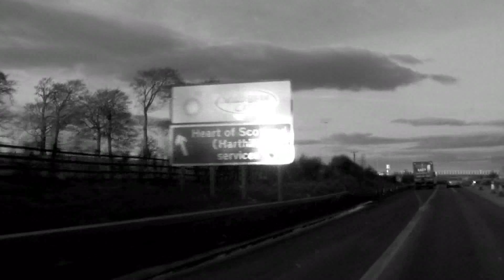Lisa O'Neill :: Homegame Festival :: Scotland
:: Lisa O'Neill performs live at Homegame, the annual fence collective music festival held in Anstruther Scotland.